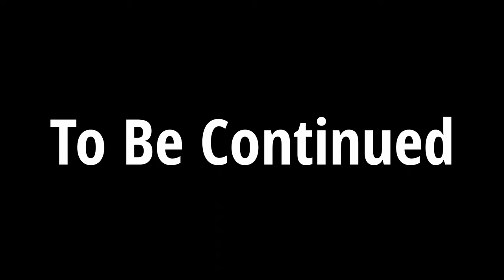Small Beginnings 1 | Pride Of Universe 11 [Dragon Ball Comic Dub]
This story was created by the the very talented TeiraNova

Chapter one - Small beginnings

Age 739
Planet Cal’or

The day was calm and the air was warm as the sun shone down upon the canyons of Cal’or. Distant sounds of avian creatures chattered about in panic all whilst the noise of shattering stones and rubble was heard in a nearby clearing of the surrounding landscape. A few trees and boulders scattered the area where two figures stood together, posed in sync with one another.
Both beings were humanoid, wearing rugged, primitive robes made of natural fibres. They had grey coloured skin, with a slight tinge of purple hues. Their eyes were large and dark, with enlarged pupils and dark grey irises. Both were bald, seeing as their kind didn’t have any body hair. Their kind was known as the greys. They were known to inhabit Cal’or and the nearby planet Khoraha.
The taller of the pair was an adult male who had a slim athletic build and muscular forearms. The second of the greys however was scrawny and barely reached the taller’s thighs. His limbs were minuscule and he had a disproportionately large head and even bigger eyes. He was rather young, likely to be around the age of four. The duo were quite clearly father and son.

⭐️Dragon Cast ⭐️

Voice of Kid Jiren: (mbteddygram)

🎼Background Music🎼

What did you all think of Small Beginnings 1 | Pride Of Universe 11 [Dragon Ball Super Comic Dub]

Have you ever seen Small Beginnings 1 | Pride Of Universe 11 [Dragon Ball Super Comic Dub] before watching this video?

And would you wanna see more videos like Small Beginnings 1 | Pride Of Universe 11 [Dragon Ball Super Comic Dub]